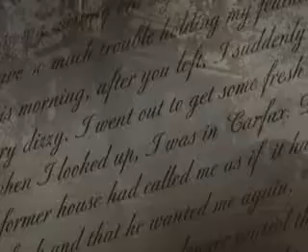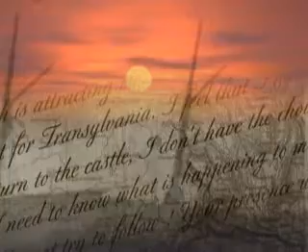Dracula Resurrection France PlayStation